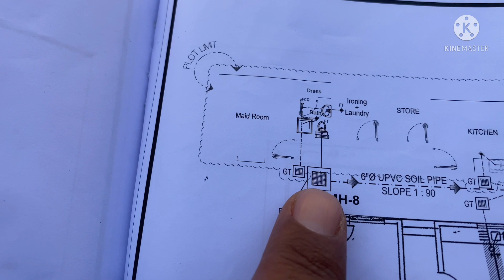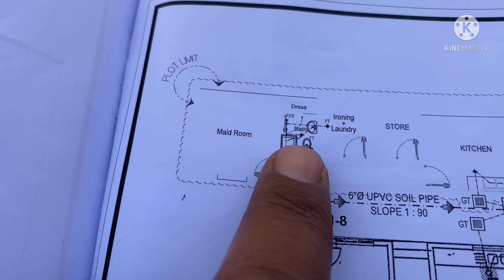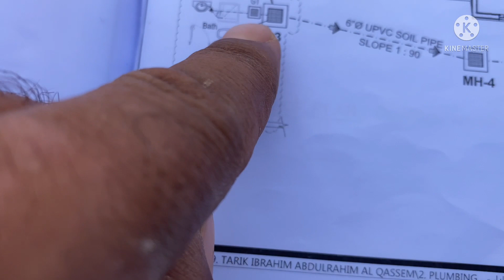How to Read Plumbing Line Drawing Dubai/Drainage DM Approved Drawing/How To fix Drainage Dubai Villa